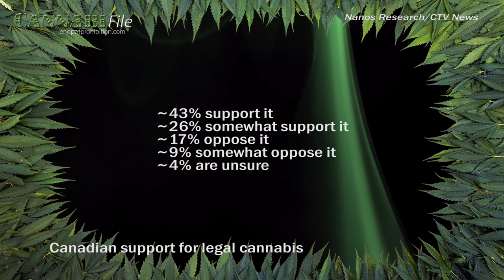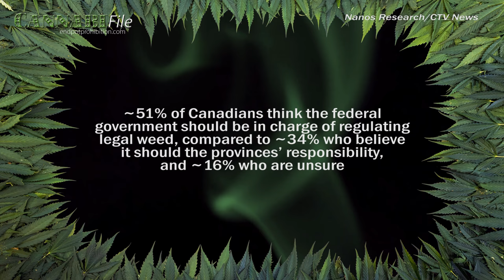70% of Canadians Support Cannabis Legalisation: Poll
Support for cannabis legalisation is at an all-time high in Canada, with nearly 70% of the country now supporting the idea, according to a new poll.